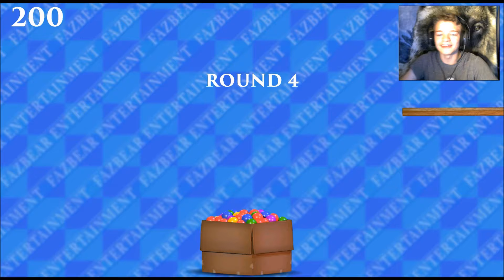THE CHALLENGE BEGINS|Five Nights at Freddys'6|Part 3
The Challenge begins, and let me tell you. I Hate It

The Game~                 Author:

Music~ Axtasia - Light Up The Sky ft. Soundr

~Remeber Stay Epic